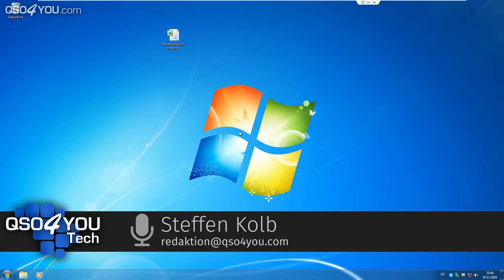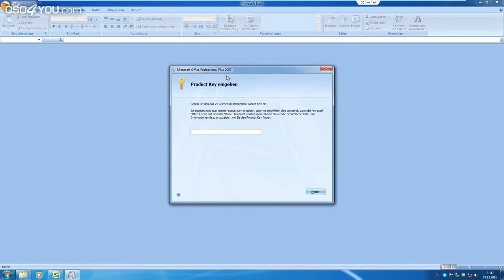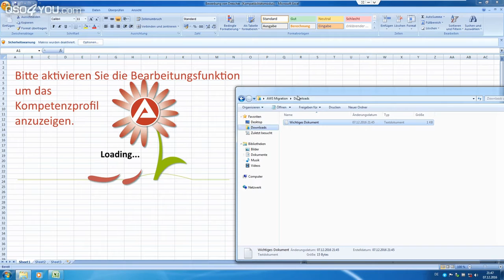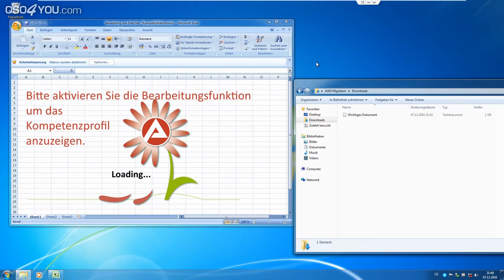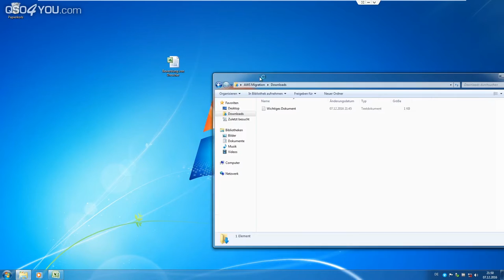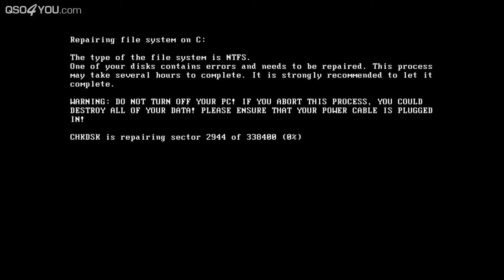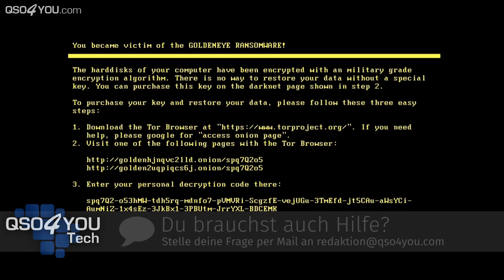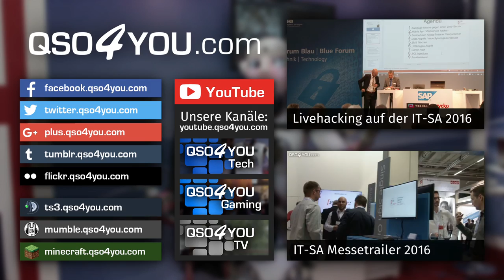Goldeneye Ransomware Live-Infektion | QSO4YOU Tech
ENDCARD VIDEOS
CREDITS
--- Moderation ---
Steffen Kolb

--- Videoschnitt ---
Steffen Kolb

Felix Jüngst
Sebastian Göhler
Steffen Kolb

© QSO4YOU 2016